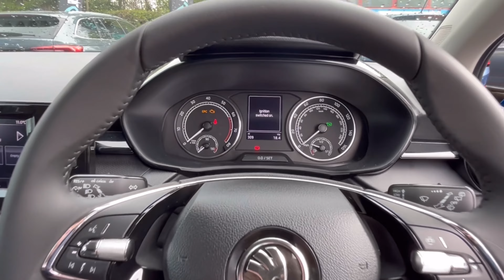Škoda Fabia 1.0 TSI 110ps SE Comfort 5dr DSG Automatic FOR SALE | Underwoods Motoring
Škoda Fabia 1.0 TSI 110ps SE Comfort 5dr DSG Automatic available from Underwoods Motoring.